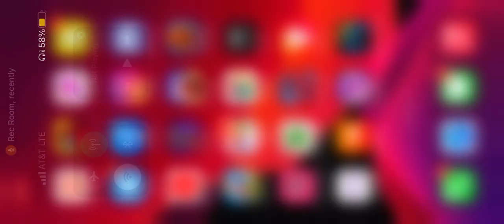Rec Room Gameplay